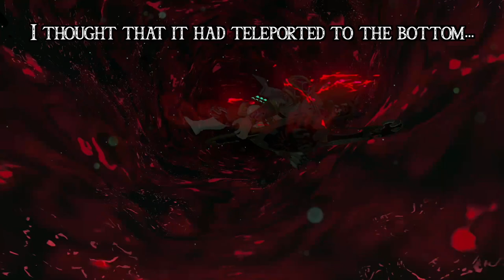Literally had a heart attack..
And also stuff where I don't shatter Link's bones...